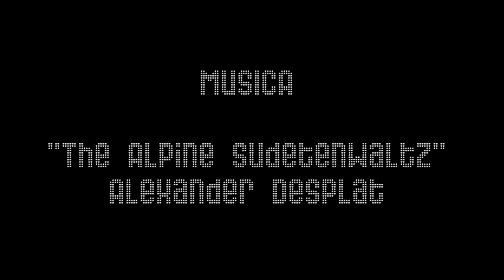LXS CUERPXS DE LAS DELICIAS